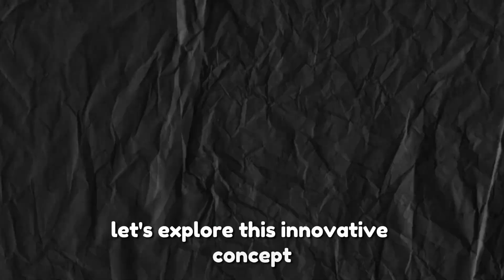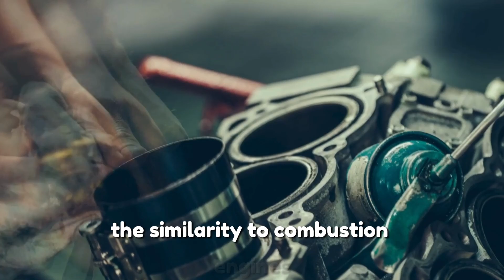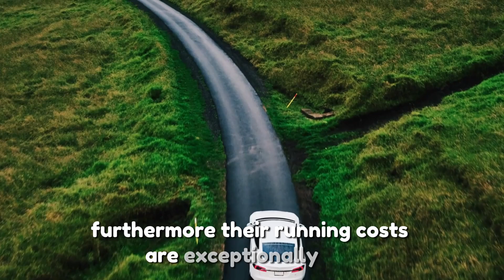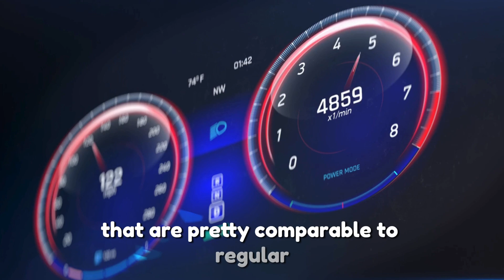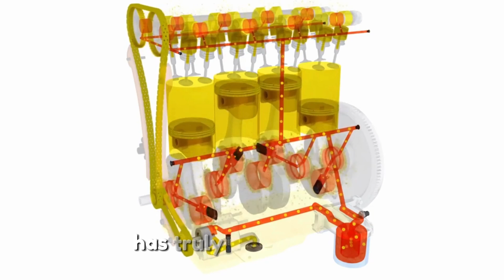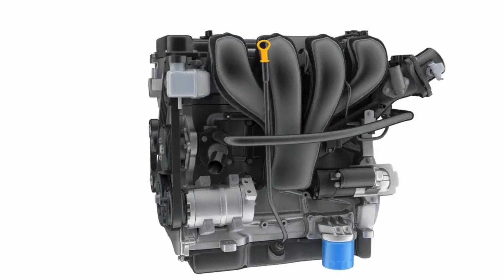GM CEO: "This New Engine Will CHANGE The World!"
EV enthusiasts beware, GM has just announced their all-new 0-emission engine that will make electric and internal combustion vehicles obsolete! This all-new radical technology is said to be the next revolution in the automotive world and will drive us towards a completely eco-friendly future of cars! GM has been searching for an alternative to EVs for years now, and their search has led them to the all-new compressed air technology! Compressed air has already been seen to be of limited use in the 19th century, mostly with mine locomotives and trams in some European cities, the most notable of which is Paris. However, the technology has since been dropped and forgotten in favor of internal combustion engines, because of their immediate potency. However, in the early 2010s, the French Car manufacturer, Peugeot, saw the potential in combining compressed air with internal combustion engines into an all-new hybrid technology that retains the eco-friendliness of a regular hybrid, without needing a battery! While these prototypes didn’t really move far from the testing stage, they did spark a fair bit of interest from the rest of the automotive industry, most notably GM.

So, let's not waste any time and check out this new way of thinking as GM CEO announces This New Engine That Will CHANGE The World!